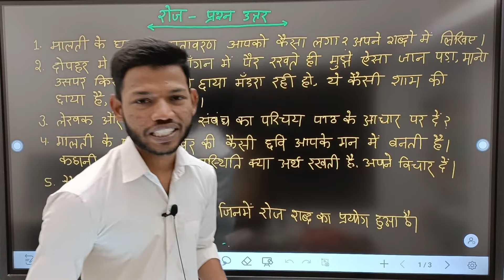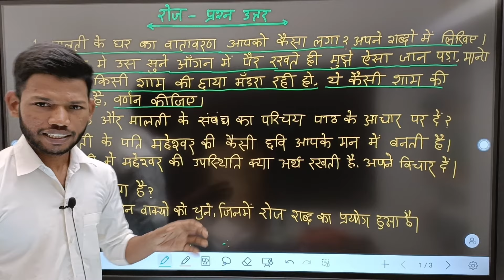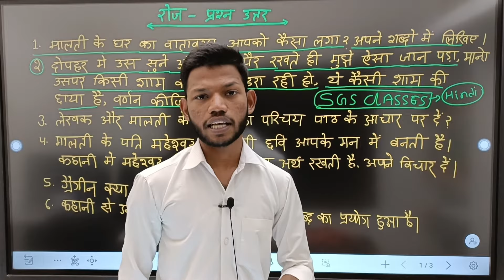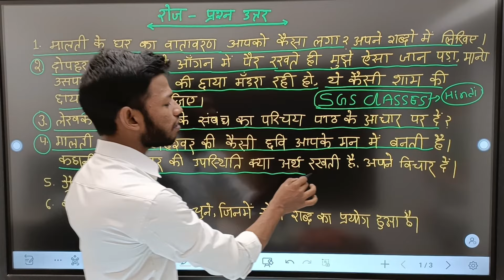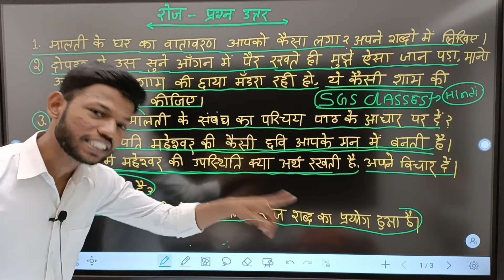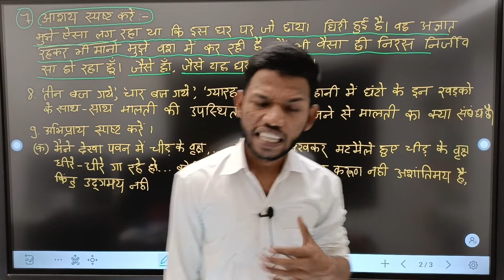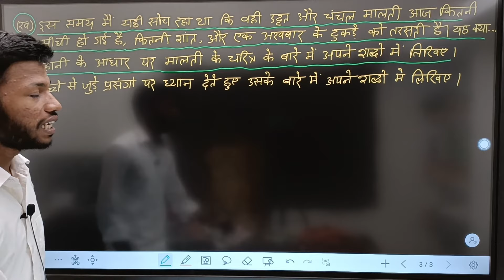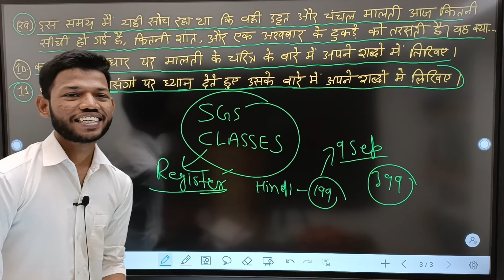Class 12th Hindi Chapter 5 Roj Kahani Subjective Question Answer ।By Sunny Sir Onlinegkgs Classes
Class 12th हिंदी पाठ 5 रोज कहानी बिना क़िताब देखें याद करें।By Sunny Sir Onlinegkgs Classes।Roj